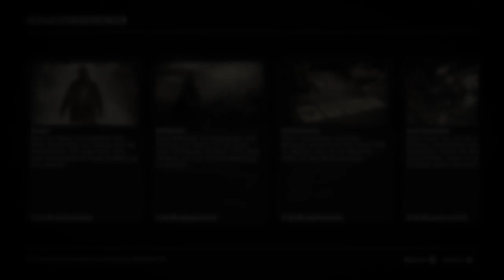Red Dead Redemption 2 - Kräuterkenner 2 #181